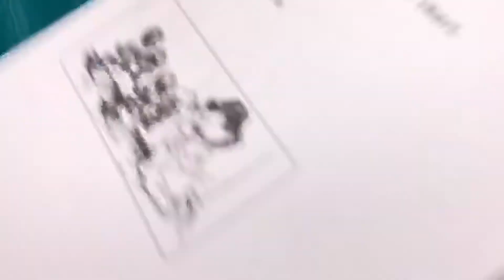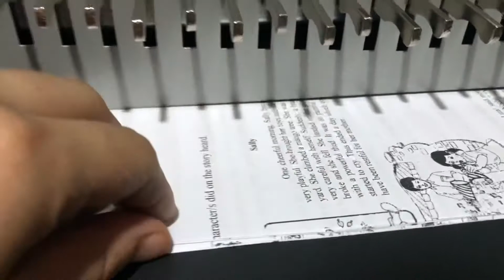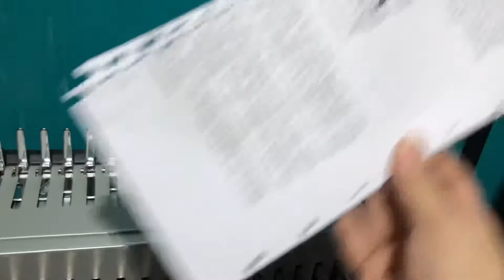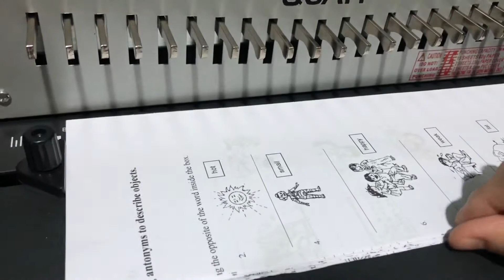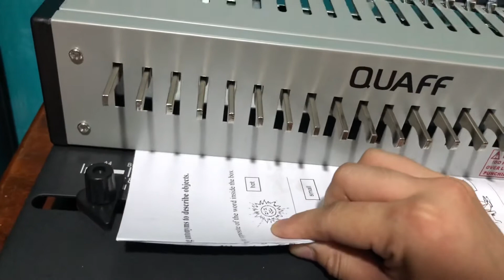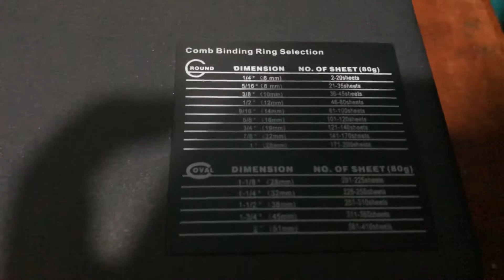Part 1 How to punch a paper using Quaff Ring binding machine!